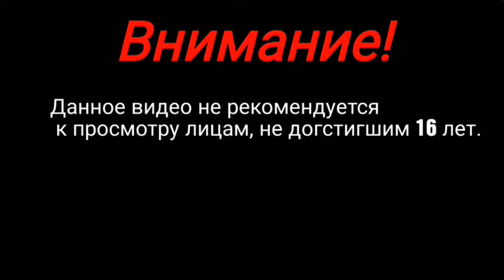На случай важных переговоров!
В с
Я к
А я

В с
Я ч
И н
А .

Если кто-то это читает пиши в комменты секретное слово: "ПАРОЛЬ".